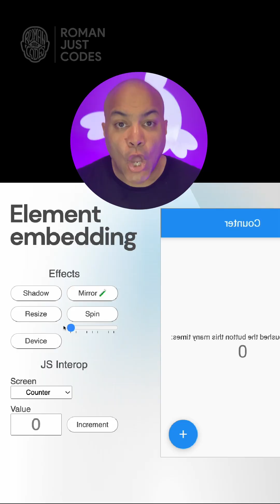Roman Just Codes - What is Flutter Web Good For and Not Good For?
What is Flutter Web Good and Not Good For? Roman Just Codes drops dimes on that topic.